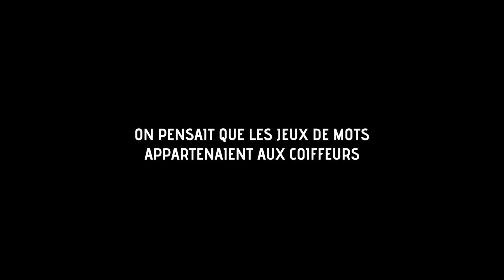Jeux de mots // Tania Dutel // ARRÊTEZ TOUT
Pour venir me voir en spectacle à Paris :
Les mercredis 20h à la Nouvelle Seine à partir du 20 septembre

Réalisé par Nicolas Beguet